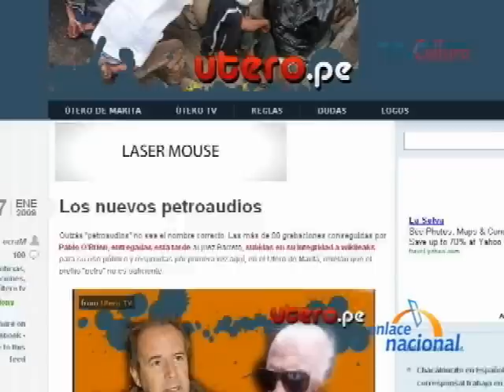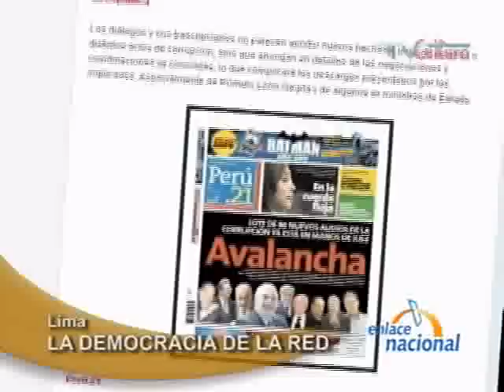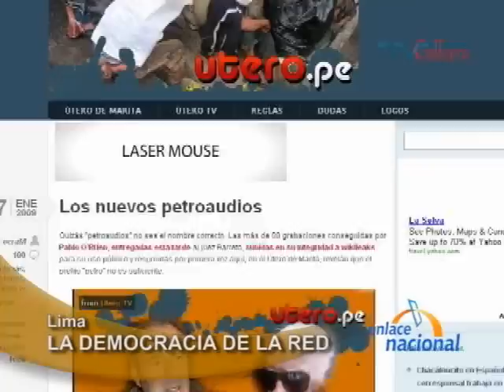Nuevo lote de petroaudios disponibles en Internet aumentan indicios de corrupciÃ³n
El escÃ¡ndalo de los petroaudios sigue removiendo al gobierno aprista. El periodista Pablo O'Brien entregÃ³ 86 nuevos audios al juez anticorrupciÃ³n Jorge Barreto. En paralelo, las grabaciones entre el ex ministro RÃ³mulo LeÃ³n y varios personajes fueron colgadas en Internet por el periodista del Blog Utero de Marita, Marco Sifuentes. âInternet ofrecÃ­a la posibilidad de subir (los audios) en su integridad para que cualquiera acceda, los escuche, los lea, lea las transcripciones. Para que no crean que es como una especie de campaÃ±a de que va a estar soltando los audios uno despuÃ©s de otro entonces el Ãºnico sitio donde se podÃ­an soltar todos a la vez para que no se diga como la vez pasada se dijo que era una campaÃ±a que estaba dosificando la informaciÃ³n a propÃ³sito entonces era Internet el Ãºnico medio donde se podÃ­a hacer esoâ. Si bien para Sifuentes este nuevo paquete de audios no ofrece aportes suficientes como para vincular a ex ministros del Gabinete Del Castillo con supuestos actos de corrupciÃ³n, sÃ­ se demuestra que tanto RÃ³mulo LeÃ³n como Alberto Quimper negociaron ilegalmente la concesiÃ³n de lotes petroleros, gasÃ­feros y otros negocios de pequeÃ±a envergadura. âLo mÃ¡s importante de estos audios es que demuestran fehacientemente que en la adquisiciÃ³n de estos lotes si hubo una trafa, si hubo una estafa si hubo corrupciÃ³n; que es algo que incluso la misma Luciana LeÃ³n ha salido a decir que ya esta demostrado que su padre sÃ³lo habla de mÃ¡s. Creo que estos audios aportan un montÃ³n de indicios mÃ¡s a la investigaciÃ³n que estÃ¡ haciendo el juez Barreto para determinar que efectivamente hubo una trafa bastante grande con estos lotes y ademÃ¡s aporta indicios pequeÃ±os de un montÃ³n de otros pequeÃ±os faenoncitosâ. Es importante tener en cuenta que, a pesar de que el ex ministro RÃ³mulo LeÃ³n y el ex director de PerÃº Petro Alberto Quimper se encuentran en prisiÃ³n, ello no ha significado un avance en la judicializaciÃ³n del proceso. Asimismo, la computadora de LeÃ³n no ha pasado por el peritaje judicial respectivo y, por tanto, se corre el riesgo de que el disco duro sea sustraÃ­do o adulterado en su informaciÃ³n.